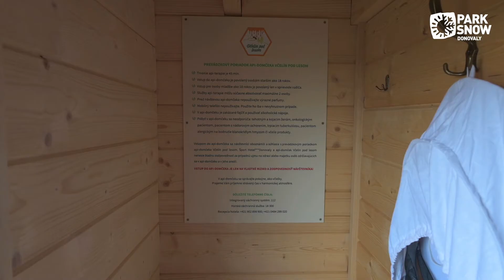Apiterapia v apidomčeku, originálny spôsob relaxu na Donovaloch.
Apiterapia ponúka špeciálnu možnosť regenerácie fyzického a psychického zdravia prírodným spôsobom. Ležaním na úľoch bez priameho kontaktu so včelami zaručene posilníte svoju imunitu a vyčistíte myseľ. Počas ležania v api-domčeku, dýchate zdravý úľový vzduch, ktorý má pozitívne účinky na Vaše zdravie. Tajomstvo ako apiterapia pomáha odhalíte vo videu.

Príďte sa zrelaxovať do api-domčeka na Donovaly.